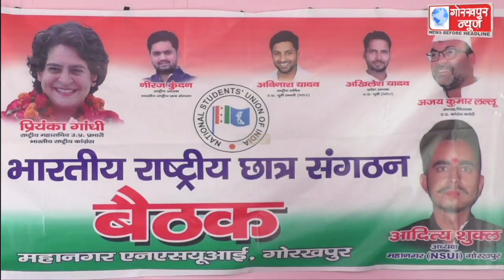एनएस यूआई के प्रदेश सचिव की अध्यक्षता में सम्पन्न हुआ कार्यकर्ताओ की बैठक,संगठन को मजबूत बनाने पर की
एनएस यूआई के प्रदेश सचिव की अध्यक्षता में सम्पन्न हुआ कार्यकर्ताओ की बैठक,संगठन को मजबूत बनाने पर की गयी चर्चा